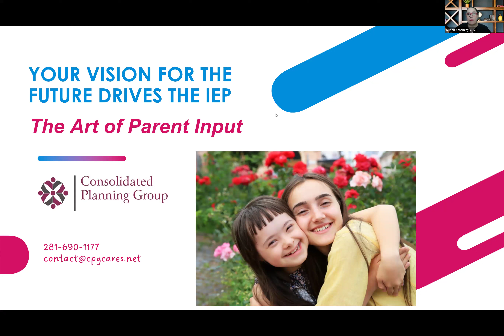Your Vision For The Future Drives The IEP - The Art of Parent Input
One way to ensure the IEP is preparing your child for the future is to focus on the Vision/Parent Input Statement.  What is the Vision/Parent Input Statement?  It is a visual picture that describes your child now and in the future.

During this webinar, Shemica Allen from Personalized Learning Solutions will share the importance of a parent's input and how to impact the child’s IEP. Participants will also learn the importance of data collection and easy-to-use data collection techniques.